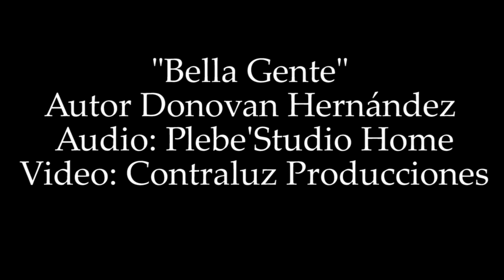Bella Gente- Donovan Hernández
Una canción dedicada a todas las personas que les gusta ayudar al prójimo. Pero en especial a todos los rescatistas del terremoto del 19 de septiembre del 2019.
Una canción con fusión de reggaeton,cumbia,rock y electrónico/pop.

Colaboraciones:
Letra, música y voz: Donovan Hernández.
Guitarra: Germán Ortíz.
Bajo:Hugo Paéz.
Productor musical, director musical: Julio Adrián Adame Macías.
Sintetizadores y Acordeones: Julio Adrián Adame Macías.
Productora Home Plebes'Studio Home
Masterización: Casa Productora Wolf Han Lion Studio